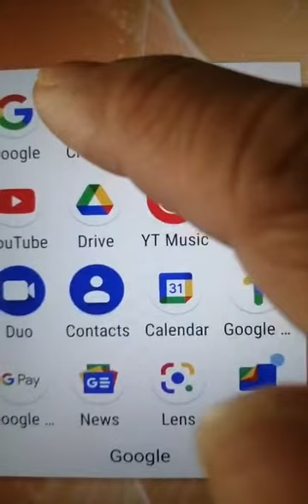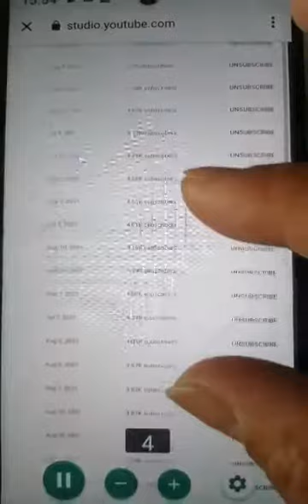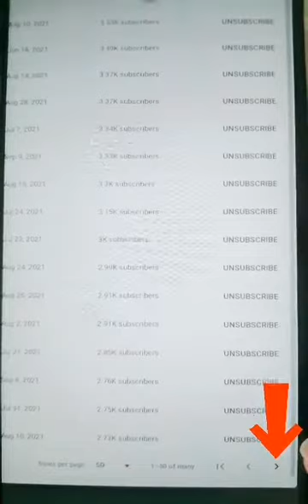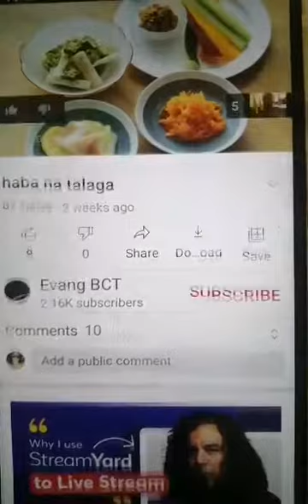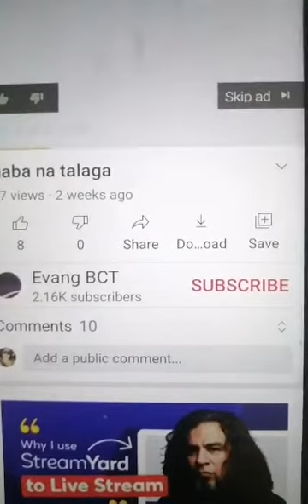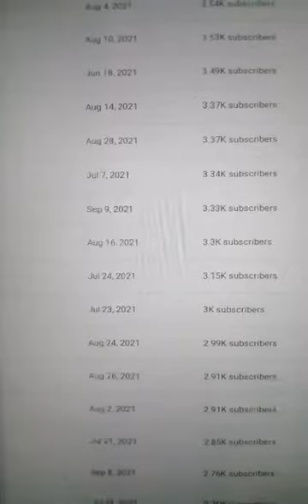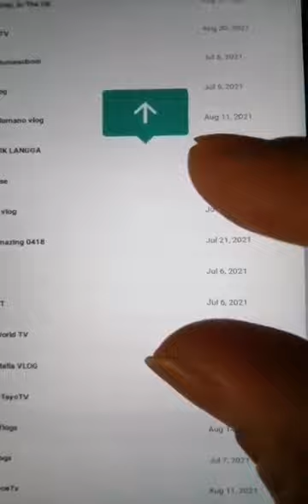Paano Malaman ang Inyong Mga Subscribers Gamit ang Cellphone